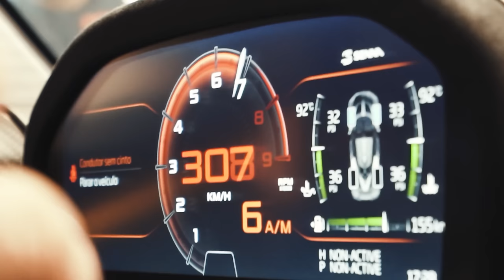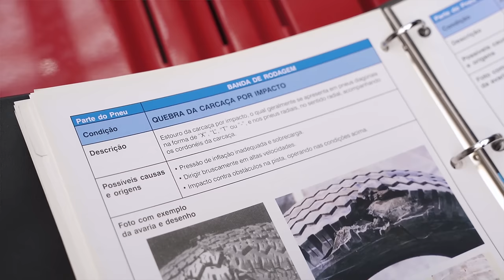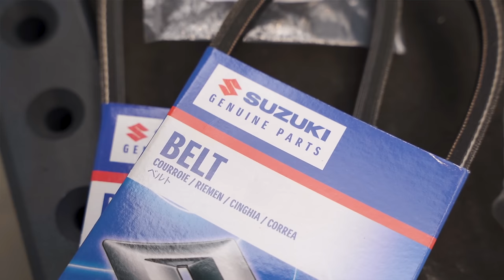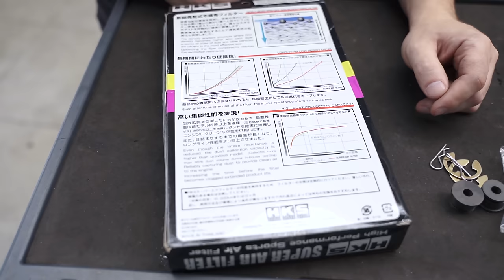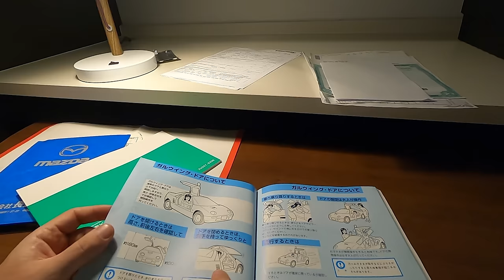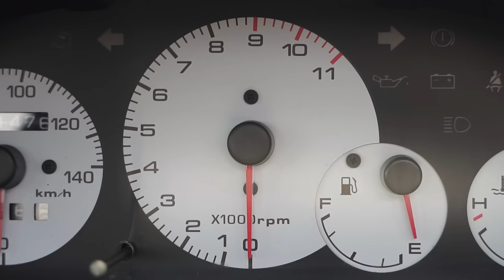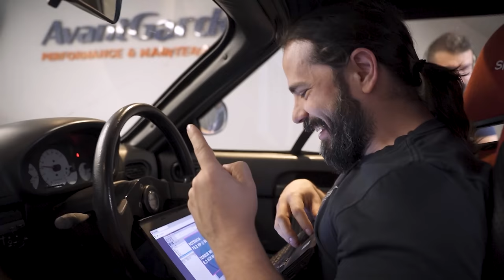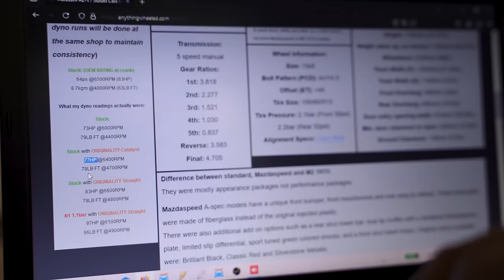Hora da verdade! Quantos cavalos tem o Autozam AZ1 ?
00:00 Introdução.
01:45 O que aconteceu com o pneu?
11:36 Trocando o pneu!
16:07 Peças novas para o Autozam.
25:15 Trocando a Correia!
29:21 Chegando no Dino.
37:04 Passando no Dino!
53:46 Conclusão.